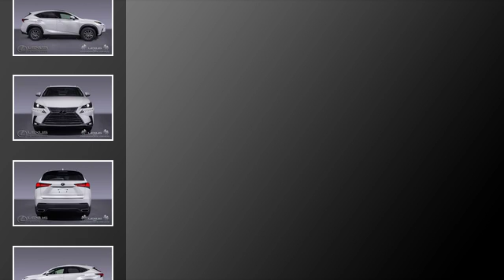2019 Lexus NX 300